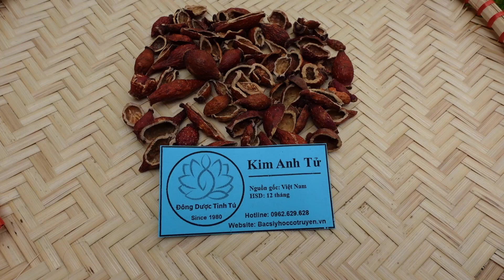Tác dụng của vị thuốc KIM ANH TỬ theo Y học hiện đại và Y học cổ truyền